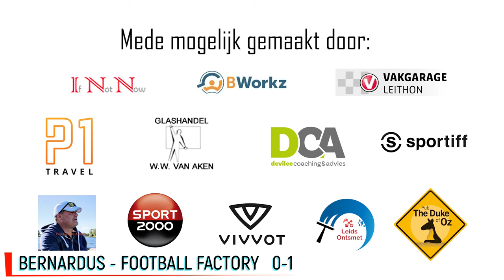240406 BERNARDUS FOOTBALL FACTORY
SAMENVATTING VAN DE WEDSTRIJD BERNARDUS - FOOTBALL FACTORY #17 / KLASSE 5A